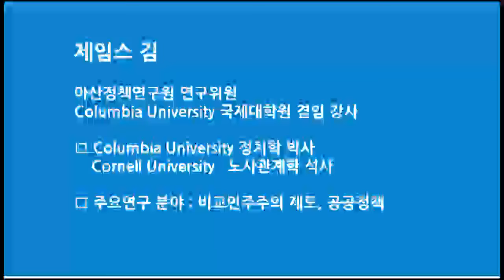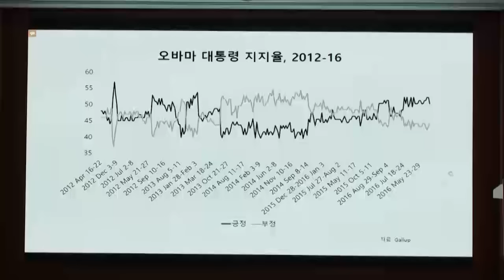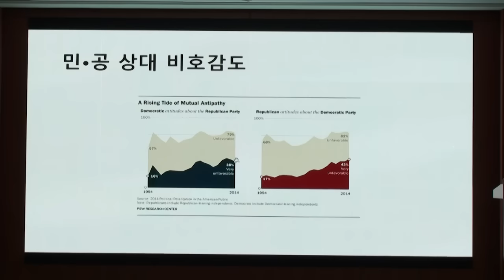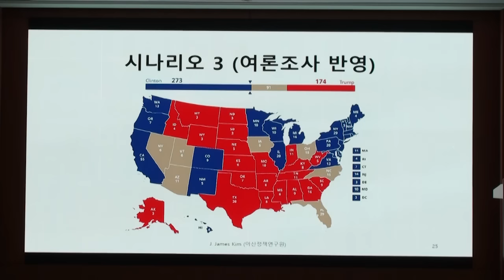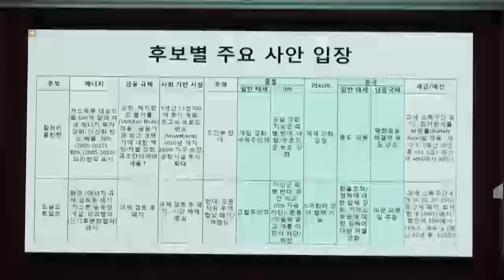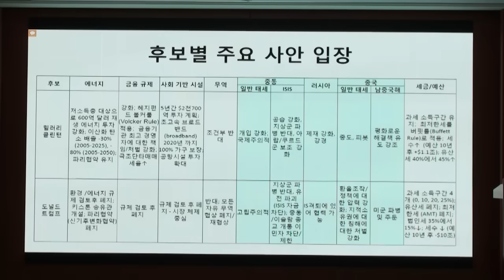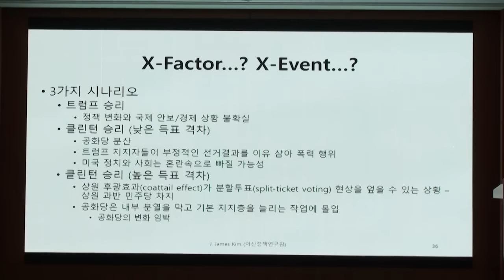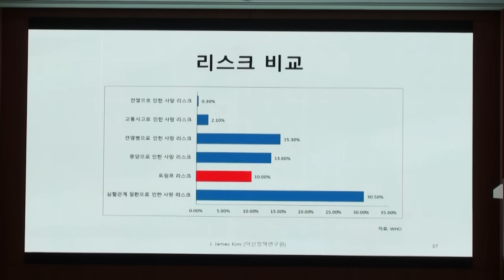미국 대선판 어떻게 볼것인가 2 제임스김 연구위원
삼성언론재단은 10월27일 언론인을 위한 강연 '미국 대선판, 어떻게 읽을 것인가'를 개최했습니다.

강사로 나선 이춘근 한국해양전략연구소 선임연구인원은 '미국 대선:트럼프 현상 분석'을,
제임스김 아산정책연구원 연구위원은 '미국 대선 전망과 그 정책적 함의'를 주제로 강의했습니다.

참석자들의 코멘트를 소개합니다.

"미국 대선에 대한 전혀 다른 시각을 접하게 되어 의미 있었음. 미국 대선 현장에서 진행되는 사실들을 제대로 전달하지 않는 한국 언론이 반성해야 할 부분임"

"트럼프 현상을 통해 미국민들이 현재 어떤 생각을 하고 있는지 알게 된 기회가 되었음"

"미국 대선을 앞둔 시점에 약간은 상반되는 강사들의 의견을 들을 수 있었기에 좋았음.  좀 더 균형잡힌 냉철한 시각에서 미국 대선을 지켜볼 수 있는 계기가 될듯 함"

"뉴스를 진행하는 입장에서 활용 가능한 유익한 내용이었음. 이춘근 박사의 발표는 상식처럼 여기던 내용을 뒤집는 의견이어서 신선한 충격이었음"